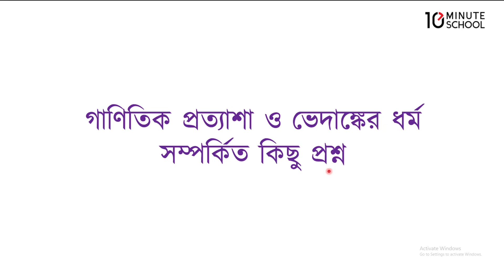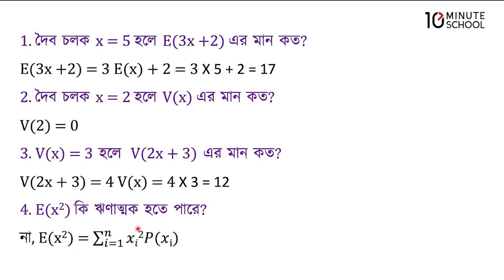০৩.০৭.অধ্যায়৩: গাণিতিক প্রত্যাশা ও দৈব চলকের ভেদাঙ্কের ধর্ম সম্পর্কিত কিছু প্রশ্ন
10 Minute School এইচএসসি পরিসংখ্যান ২য় পত্র (HSC Statistics 2nd Paper) সিরিজের এই ভিডিওটিতে আলোচনা করা হয়েছে গাণিতিক প্রত্যাশা অধ্যায়ের "গাণিতিক প্রত্যাশা ও দৈব চলকের ভেদাঙ্কের ধর্ম সম্পর্কিত কিছু প্রশ্ন" নিয়ে। আশা করছি ভিডিওটি দেখার মাধ্যমে তোমাদের উক্ত বিষয়ে সেরা প্রস্তুতি নিশ্চিত হবে।